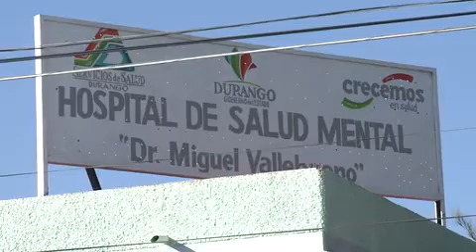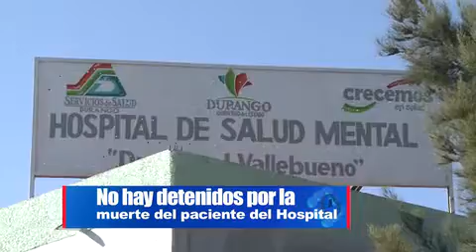No hay detenidos por la muerte del paciente del Hospital